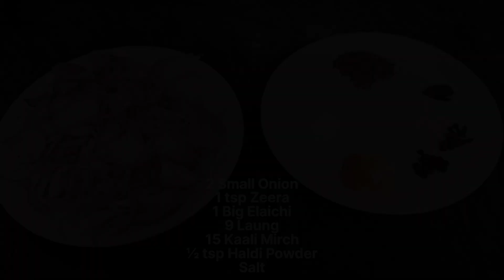HARI MIRCH KEEMA || AISA MIRCH KEEMA KABHI NAHI KHAYA HOGA || KAYNAT'S KITCHEN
INGREDIENTS
350GM KEEMA
2 BIG SP COOKING OIL
6 GREEN CHILLI
2 SMALL ONION
9 LAUNG
15 KALI MIRCH
1 TSP ZEERA
1 BIG ELAICHI
½ TSP HALDI POWDER
SALT
WATER